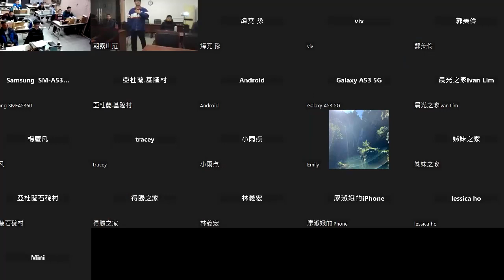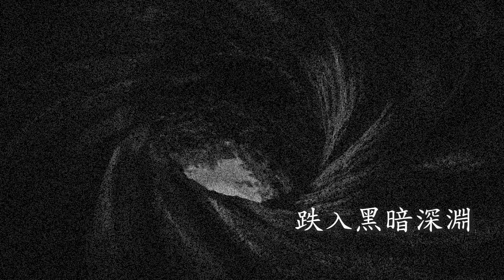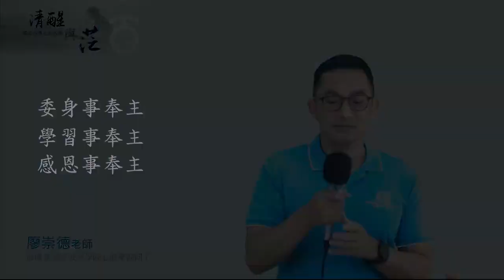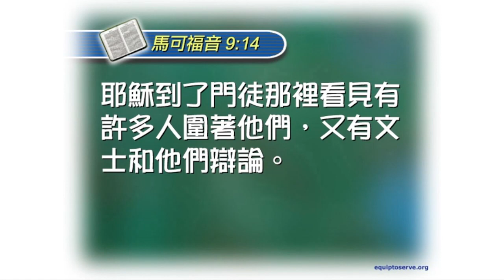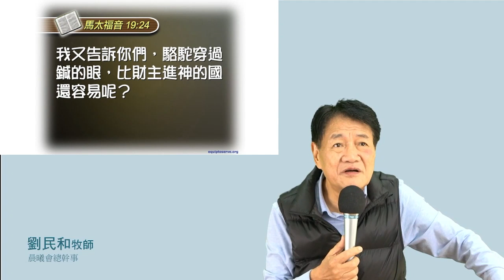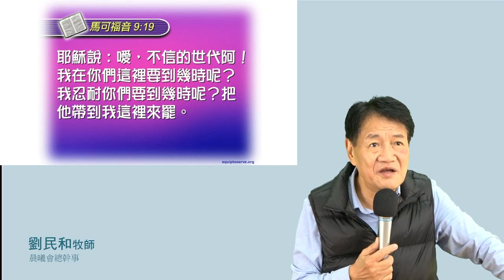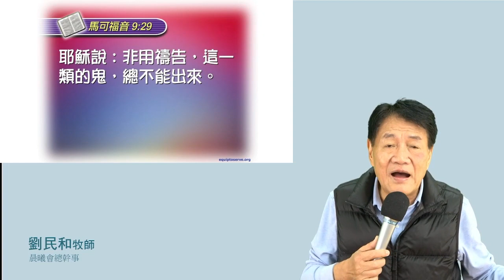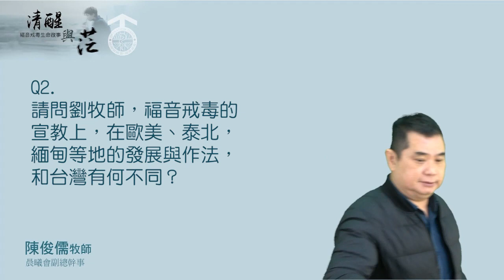2024-03-04清醒與茫福音戒毒生命故事_第三堂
福音戒毒教牧關懷視訊教育課程_清醒與茫福音戒毒生命故事-第三堂
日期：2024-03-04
講題：福音戒毒的大能
講員：劉民和牧師/廖崇德老師

基督教晨曦會